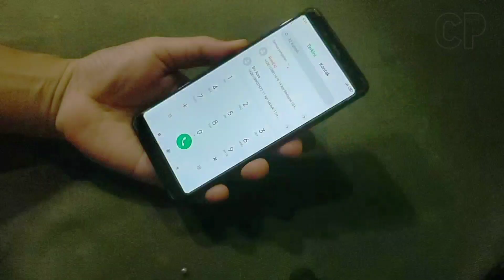Cara Memperbaiki Handphone Yang Macet hang